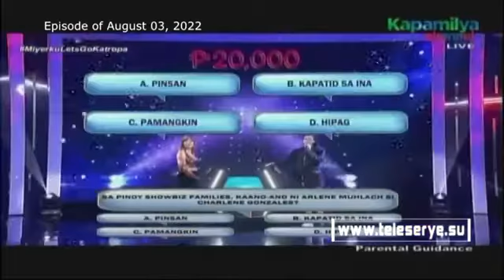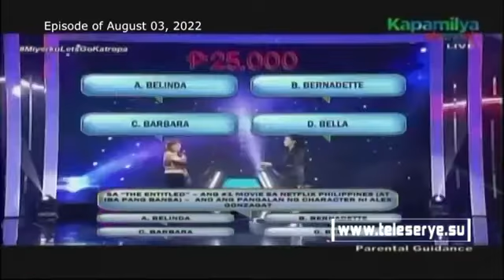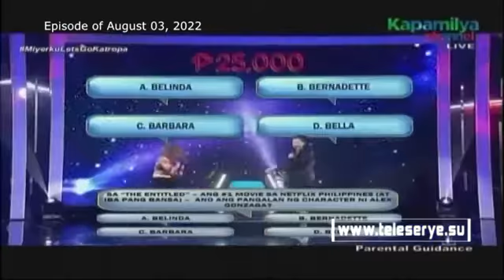0803l1 2 - 2 1